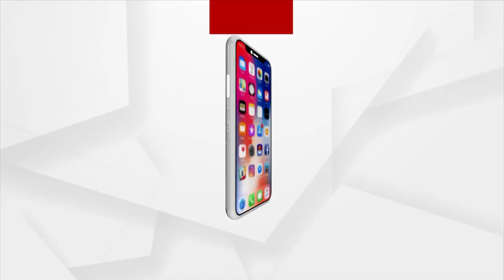Sikha | Celebrating Successful Female Farmers on Women's Day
Sikha |  Celebrating Successful Female Farmers on the occasion of Women's Day
On March 8, 10 a.m. and 9 p.m only on Argus News.